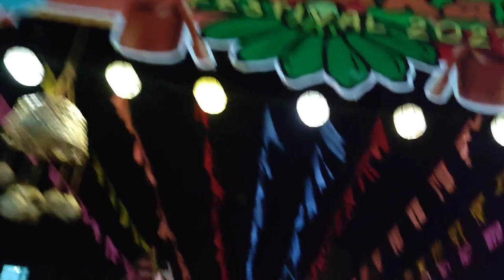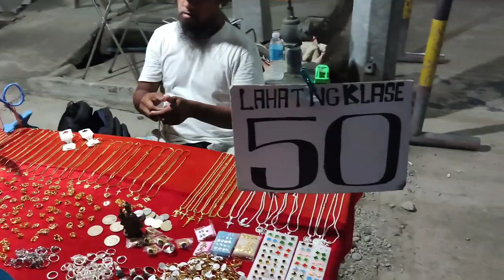Ang daming tao sa peryahan sa quezon quezon malapit na mag fiesta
Hello mga ka Fonsoy welcome to my chanel
happy fiesta quezon quezon
peryahan sa quezon